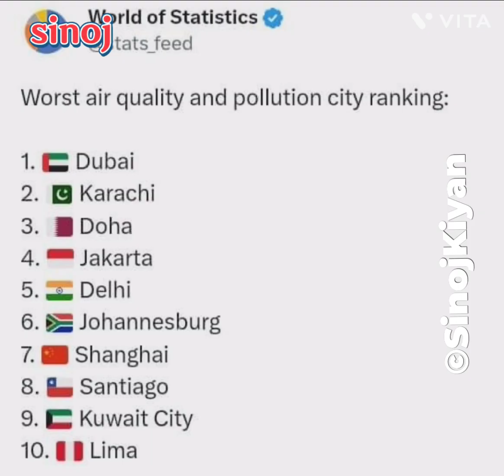காற்று மாசுப்பட்ட நகரங்களின் பட்டியல்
OTHER SOCIAL MEDIA FLATFORM LINKS

via Dailyhunt

Eeratch Siragukal Book Print Available